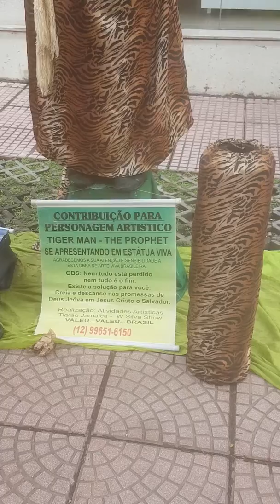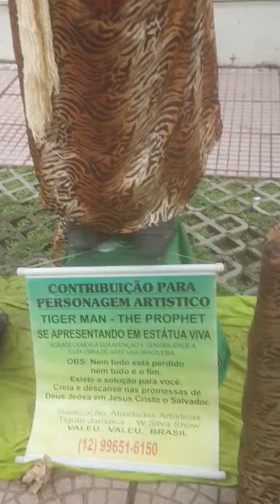TIGRÃO JAMAICA ENTREVISTA , CAÇAPAVA SP VALE DO PARAIBA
entrevista  com tigrão jamaicano, Caçapava SP